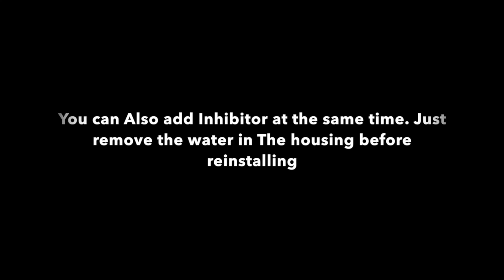How to clean A MagnaClean filter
A brief video showing how to clean a central heating filter. Please be aware you do this work at your own risk.